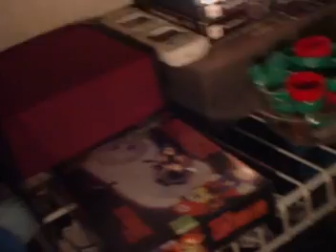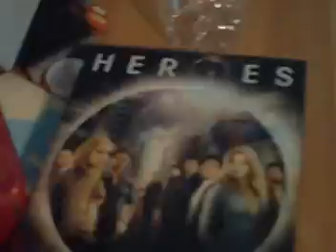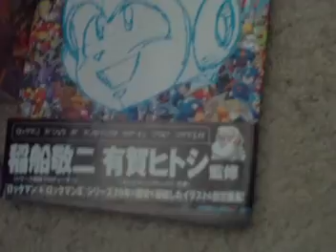Stircrazy #2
In the wake of the great aether of Ike... I've been kinda losing my mind...